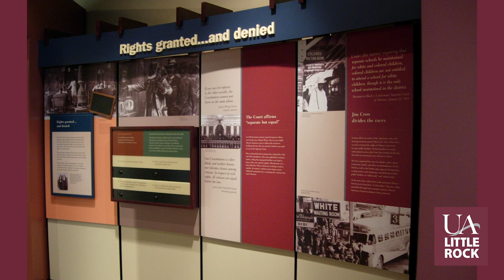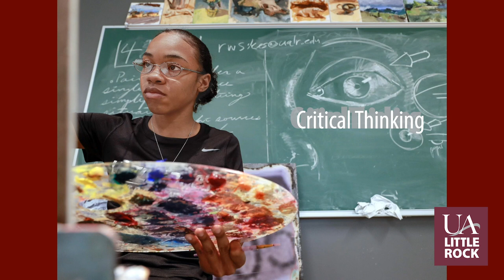UA Little Rock - College of Humanities, Arts, Social Sciences & Education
Join Dr. Sarah Beth Estes, Dean of CHASSE as you learn about services offered in the college, individual majors and student organizations & activities.

You will also meet Sarah Haughenbury, Director of Student Services for CHASSE.